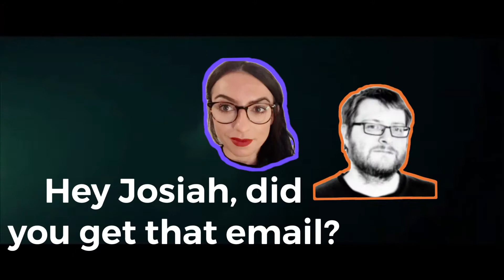GoGoonies vs. Bear Market Edit #11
It’s the Bear market?   Us GoG Degens don’t care and won’t sell!!   Enjoy!!